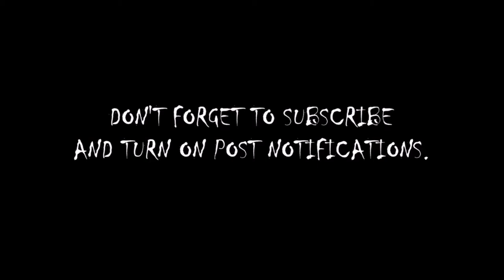Who knows better -Sibling Edition *Gone Wrong